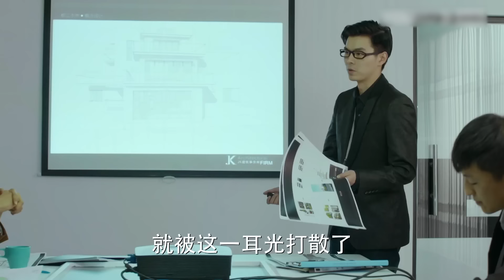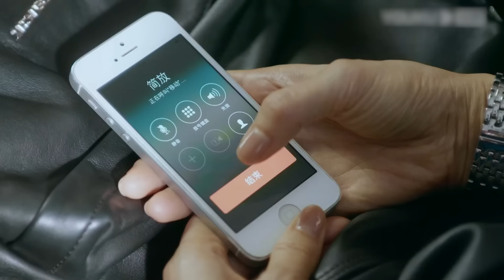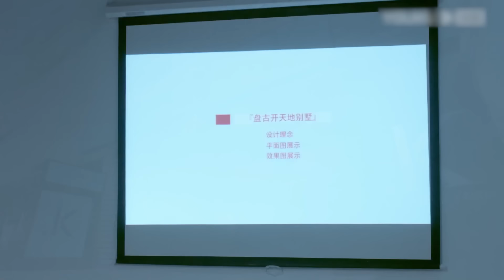FULL【欲望都市EP05】秦岚、张静初、张歆艺三个女人一台戏，塑料姐妹的爱恨情仇！| 张静初 张歆艺 秦岚 袁弘 明道 张晞临 | FALL IN LOVE （现代\都市）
剧名：欲望都市